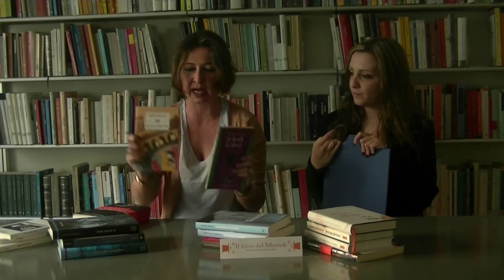Intervista a Caterina Bonvicini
La gentilissima e talentuosa Caterina Bonvicini concede un'intervista al Libro del martedì!